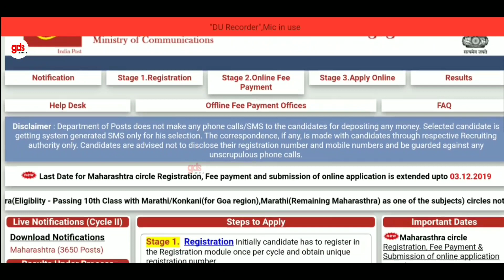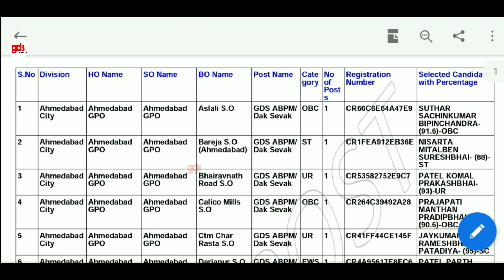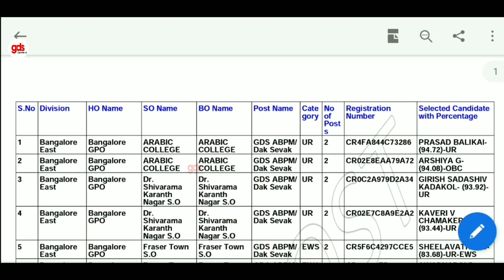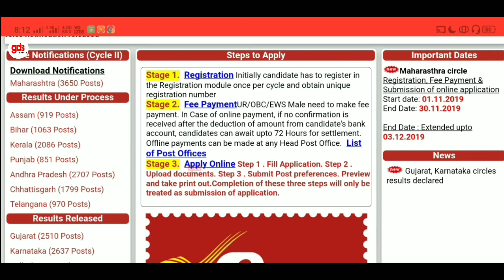GDS RESULTS Released by india post | Gujarat / Karnataka Result Out / Cut off detail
GDS RESULTS Released by india post | Gujarat / Karnataka Result Out | gds result 2019

GDS खबर
Gds news
Gds khabar